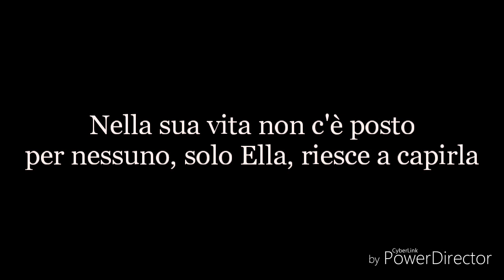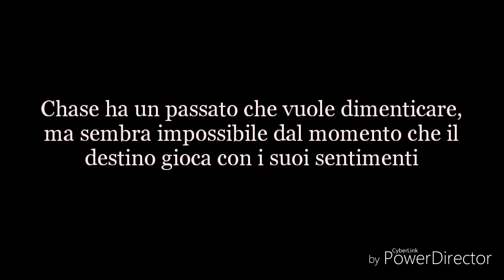T r o v a r s i - trailer ufficiale Wattpad by Francesca Fabiano